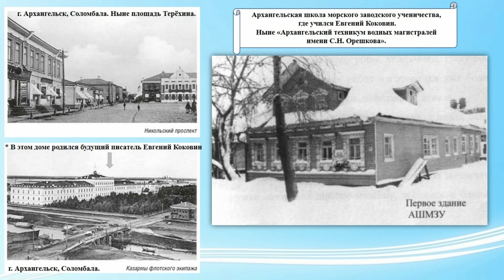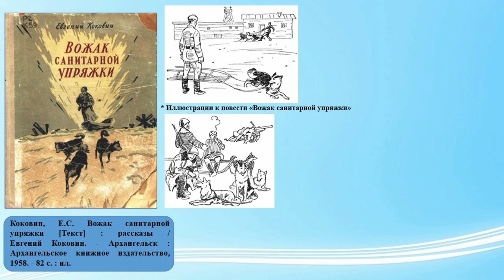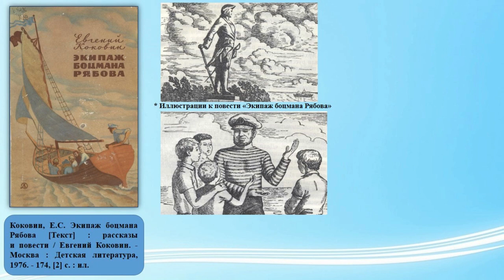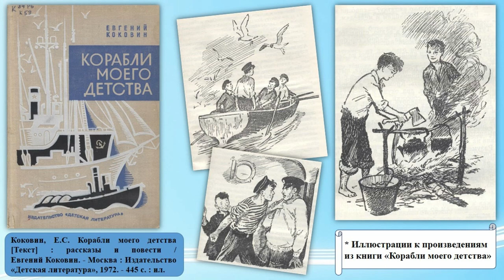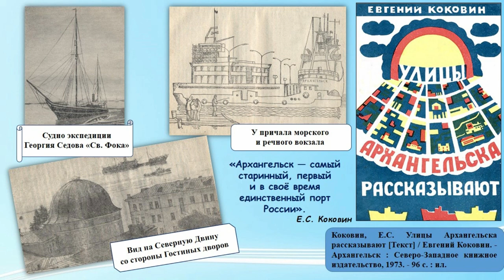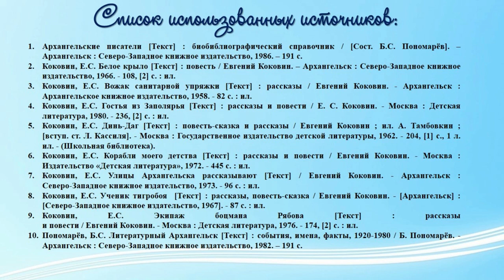По страницам книг Евгения Коковина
Городская детская библиотека № 1 им. Е. С. Коковина знакомит с увлекательными книгами Евгения Степановича Коковина о соломбальских мальчишках, морских путешествиях, верной дружбе и нелёгкой жизни на крайнем Севере.